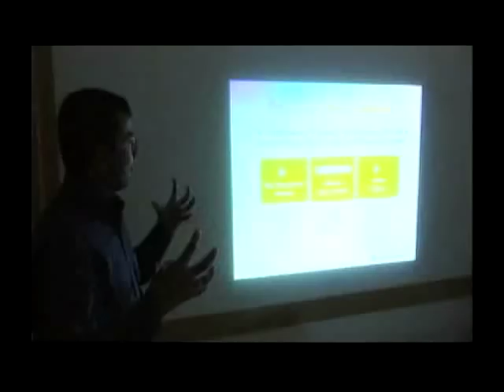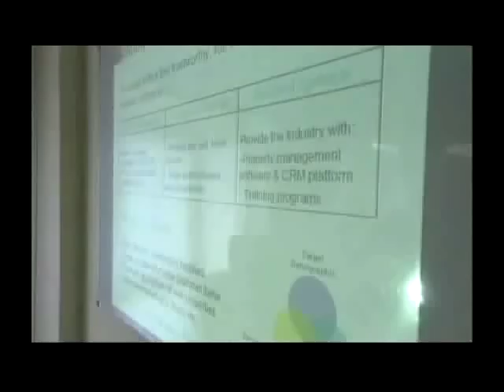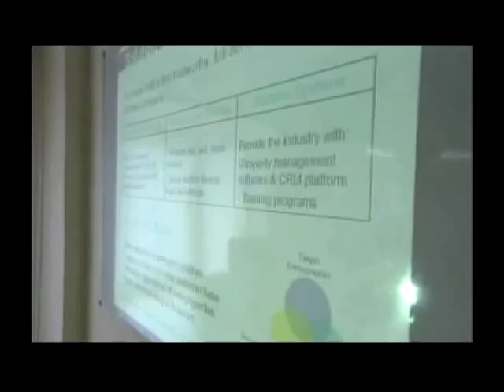Kanwal Rekhi on NHK // Japanese TV - PART 2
An excerpt from the Japenes TV program NHK Special, episode entitled 'Shockwaves through India.' An in depth look at India's booming entrepreneurial community, overseas and domestically, and the impact it's having on the Indian economy.